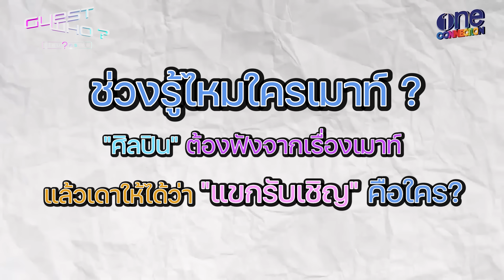“แจม รชตะ” จะเดาถูกไหม เดาถูกหรือเปล่า? | Guest who? EP3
"Guest Who รู้ไหมใครเอ่ย?" EP.3 ชวนหนุ่มศิลปิน “แจม รชตะ” มาเดาว่าแขกรับเชิญที่รู้ลึกรู้จริงเรื่องเมาท์ของแจม จะเป็นใคร